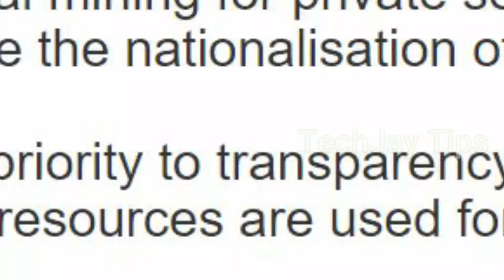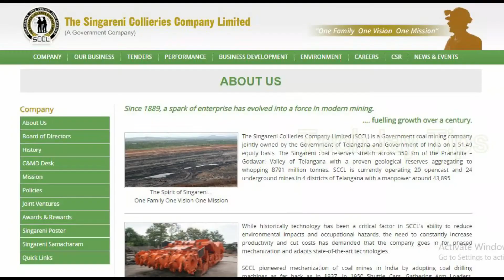History of Coal Mining in India | About Coal India Limited PART-1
Know all about history of coal india and History of Coal Mining in India, coal history in india
Dosto iss video me aap Bharat me koyle ka itihaas, Bharat me koyle ka vivran, Indian Coal History, History of Coal India Limited, Coal India Limited mining important facts ke bare me janenge.

Best Books For Competitive exam
1. Naveen Ankganit for Competitive Examinations by R.S. Aggarwal (Latest Edition)
2. Lucent's Samanya Gyan (Hindi)
3. Lucent General Knowledge (Eng)
4. Master Reasoning Book Verbal, Non-Verbal & Analytical by Arihant Publication
5. Speedy Current Affairs book